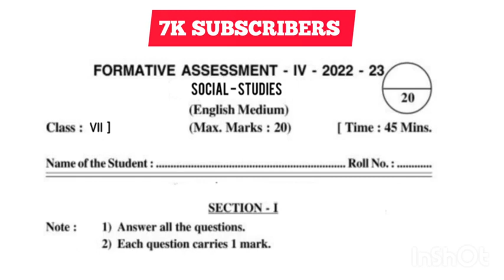AP 7th class FA 4 social question paper 💯real 🥳🥳